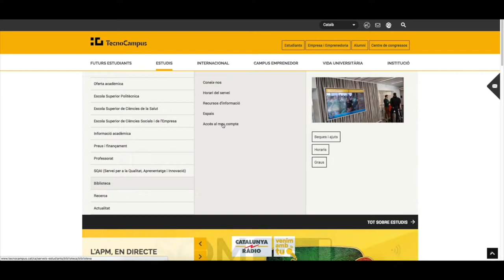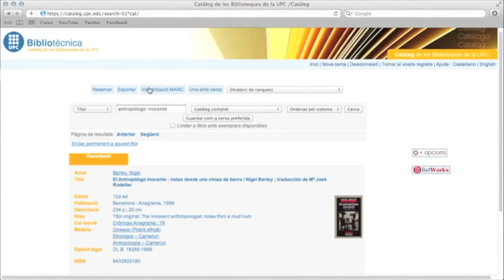Què és LOAN